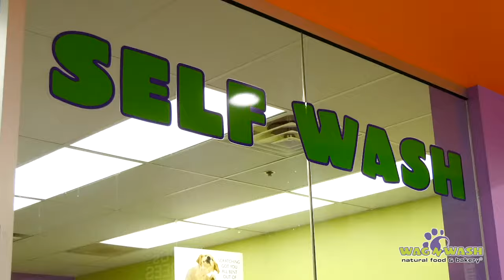Wag N' Wash Eagan, MN Store Tour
Take a tour of our Eagan, MN Wag N' Wash store!